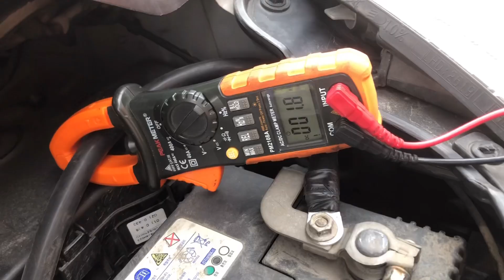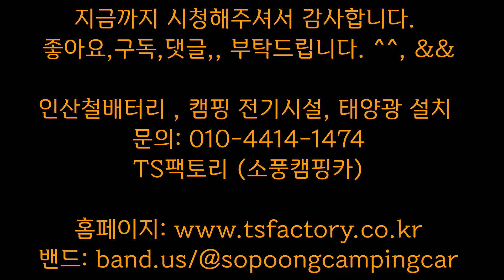시동충전만으로 인산철배터리완충 -캠핑전기의 끝판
*인산철배터리 , 시동주행충전기,  캠핑 전기시설, 태양광 설치

TS팩토리 (소풍캠핑카)

밴드: band.us/@sopoongcampingcar